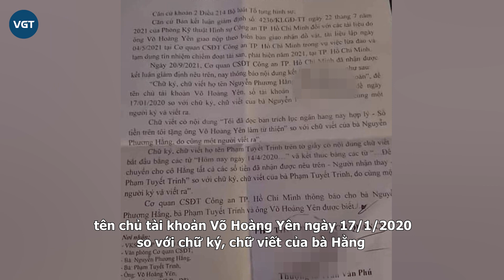Vụ Nguyễn Phương Hằng - Võ Hoàng Yên: Những diễn biến mới nhất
Ngày 20/9/2021, Cơ quan CSĐT đã nhận được kết luận giám định kết luận: "Chữ ký, chữ viết họ tên Nguyễn Phương Hằng trên sao kê tài khoản, tên chủ tài khoản Võ Hoàng Yên ngày 17/1/2020 so với chữ ký, chữ viết của bà Hằng do cùng một người ký và viết ra". Chữ viết có nội dung: "Tôi đã đọc bản trích lục ngân hàng này... Số tiền trên tôi tặng cho ông Võ Hoàng Yên làm từ thiện".